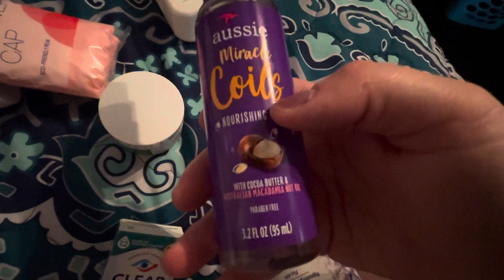What I spent $54 on in Walmart today that’s pretty cheap really.